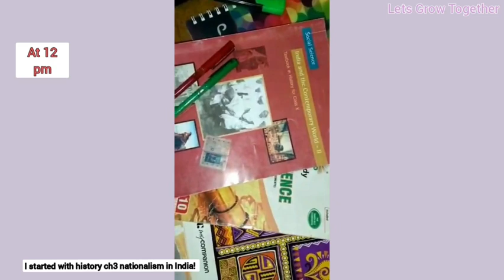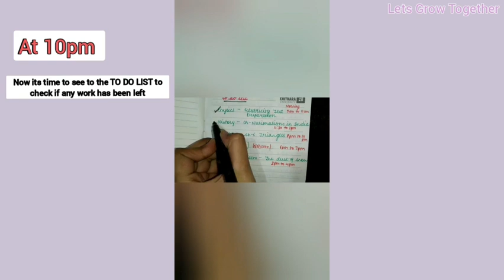My study routine as a CBSE class 10th grader📖 | Study vlog📚 | Bhumika Mathreja Vlogs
Hey guys ☆

→Bhumika Mathreja